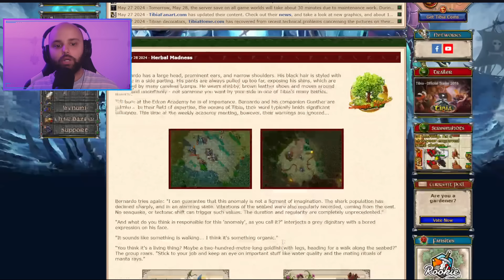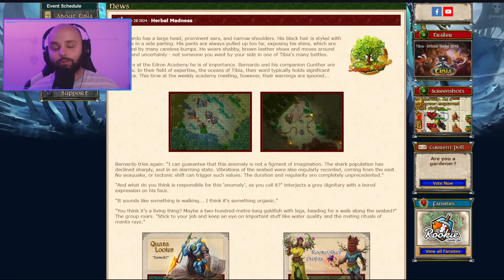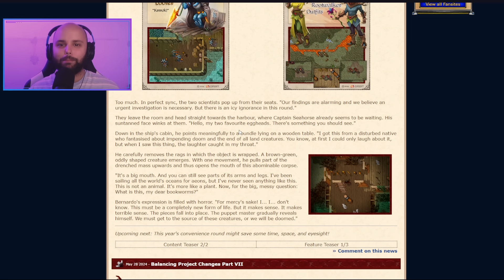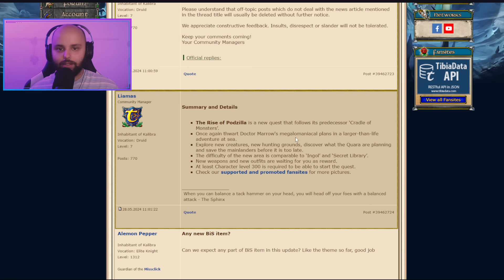NUEVAS ARMAS 🤯 NUEVO OUTFIT 🤩 NUEVA QUEST | Summer Update 2024 | Noti Tibia #59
¡Espero que les haya gustado el nuevo set y el nuevo outfit de este Summer Update 2024! Me parece increíble que hagan una continuación de Ingol y el Doctor Marrow. Ojalá ver más continuaciones geniales de lore así, porque eso solo significa una cosa: ¡FULL MYSTERIANDO!

DISCORD (Deben aceptar las condiciones en el canal de bienvenida!)